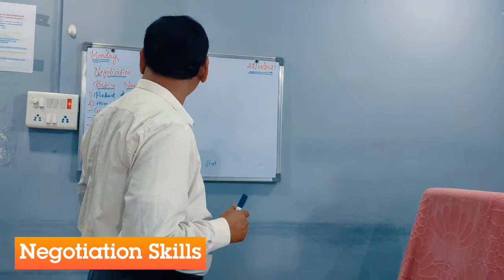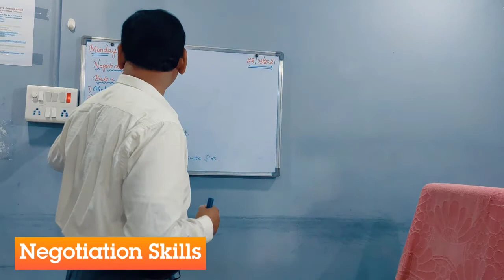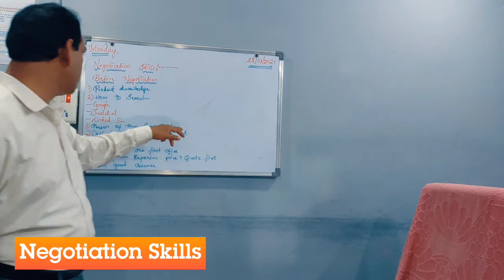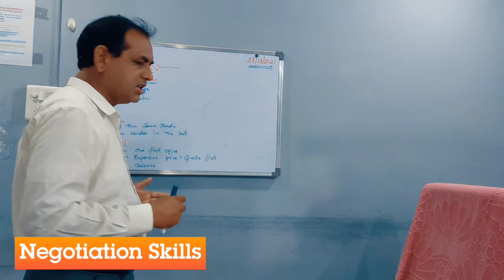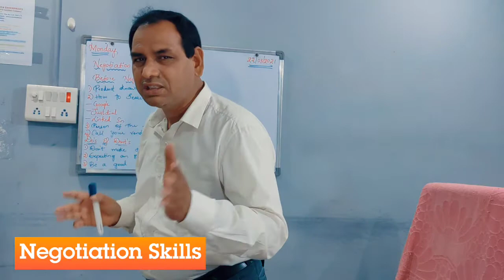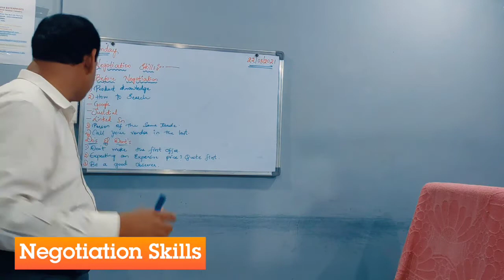Art of NEGOTIATION | Negotiation Skills | Marketing Series | Hindi | Sandhya Enterprises